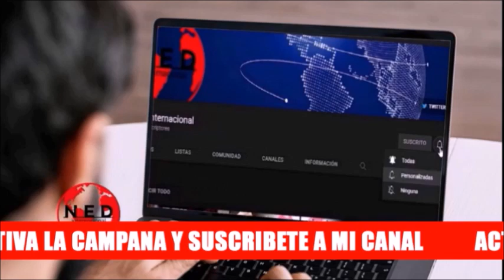CONTUNDENTES OPINIONES 🔊 MADURO GARANTE DE PAZ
Rafael Nieto Loaiza
Enderson Sequera